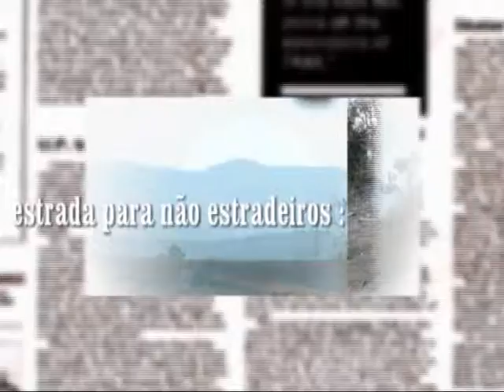Amigos no caminho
Passando por aí.